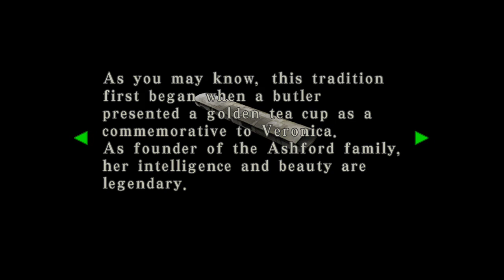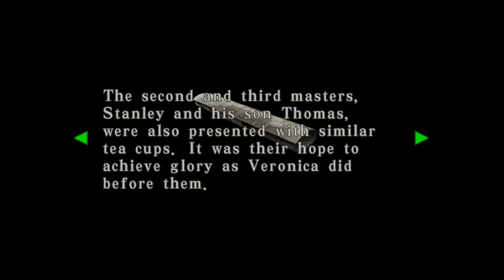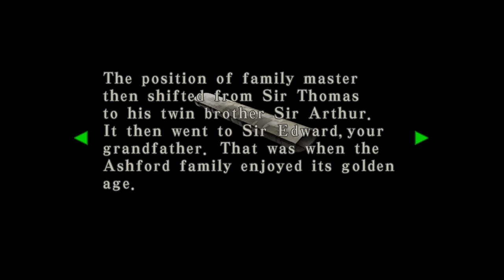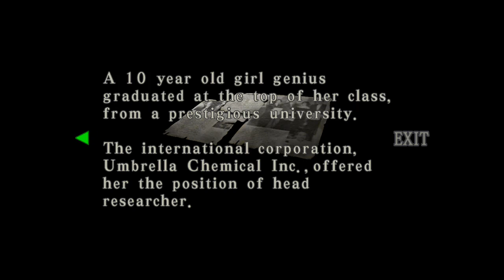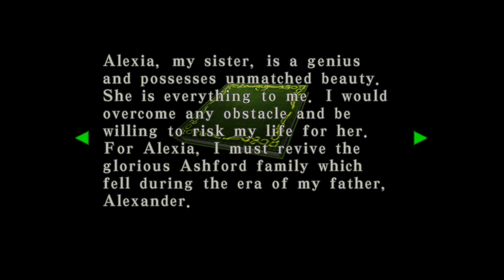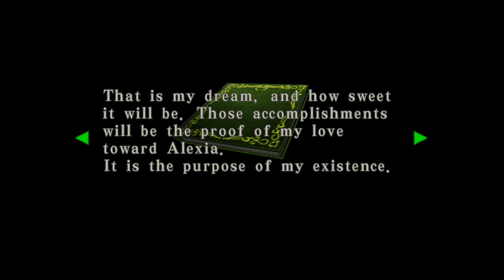Resident Evil Code Veronica X Pt.8 Im Looking This Up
I always hated this stupid puzzle of the damn pictures -- Watch live